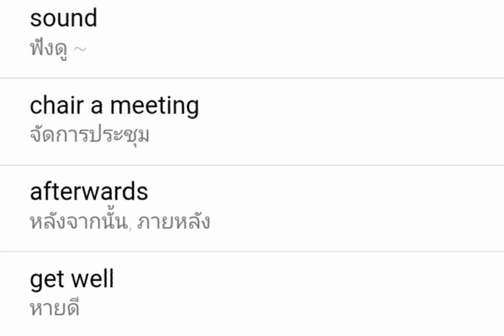call in sick + fill in : Vocabulary 3